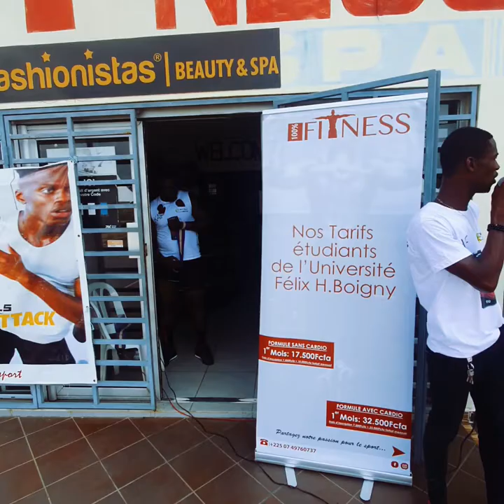les moments forts de la dernière Journée avec Bobo Baldé la muraille....